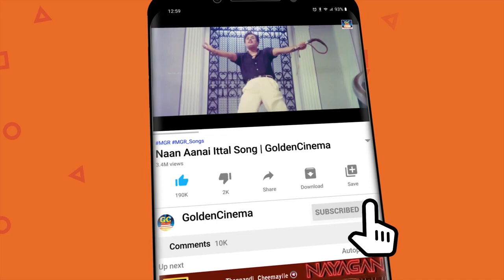MGR வசனத்தில் நம்மை மீண்டும் மீண்டும் பார்க்க வைக்கும் தரமான திரைப்பட காட்சிகள்..! |Movie Scenes HD.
Movies
ShortFilms
Special Programs
Events
Movie News